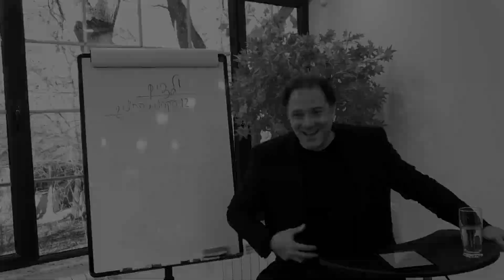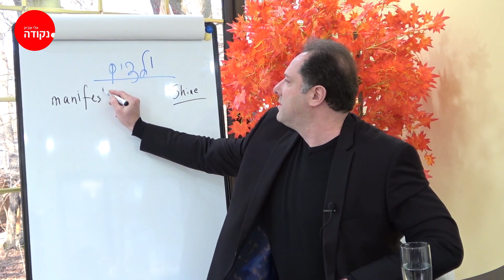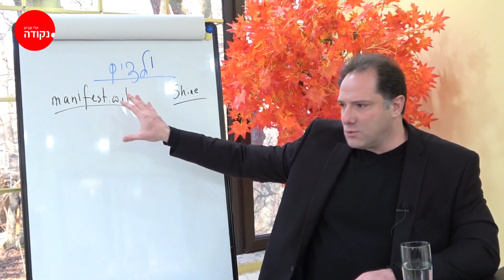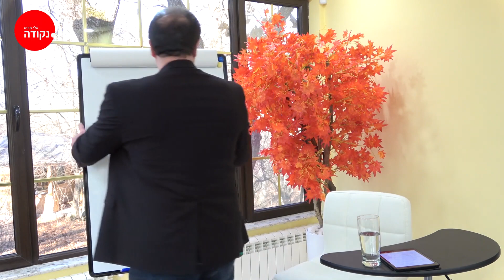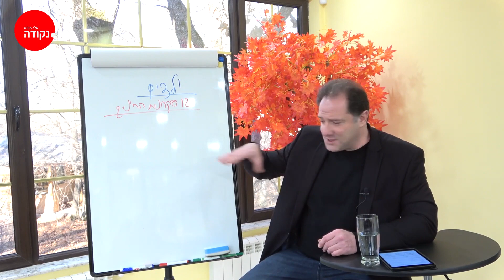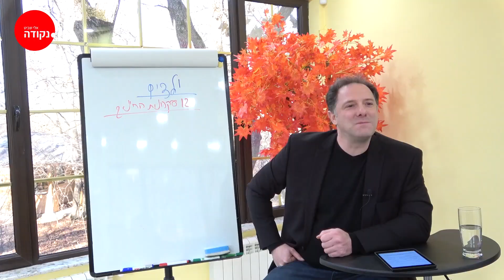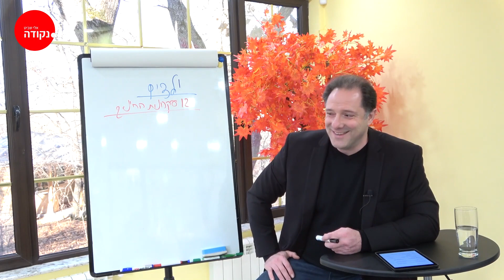אלי שביט. 12 עקרונות סודיים שיעזרו לך לגדל ילדים מצליחים. פרק 2 מתוך 15.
עם תובנות של אלי שביט, אפשר להצליח מהר יותר!